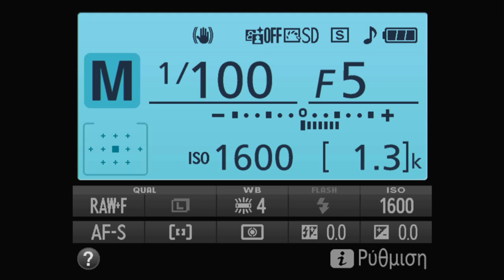Basketaki The League - G-vana Vs Intercity BC (22/04/2023)